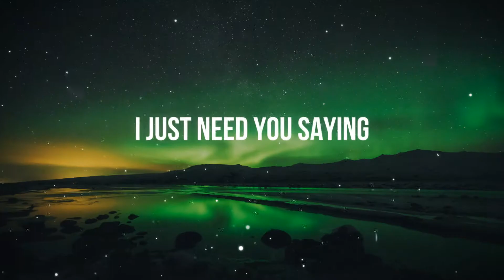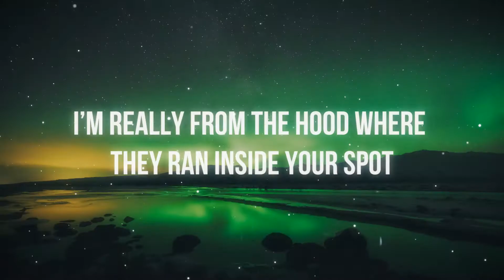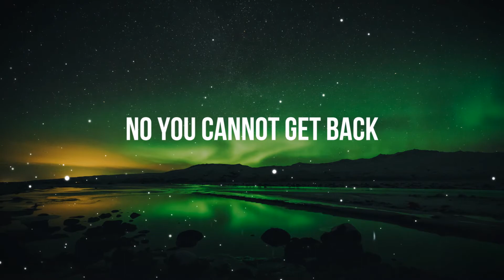Don Neil - Happy (Lyric Video)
This song isn't owned by me! It was owned by the original creator of the song!